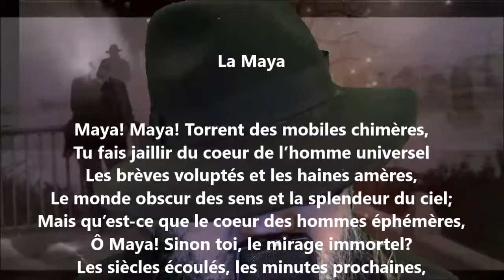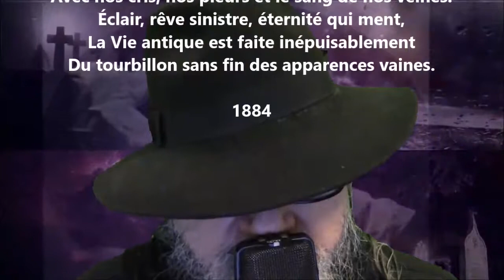La Maya - Leconte de Lisle lu par Yvon Jean